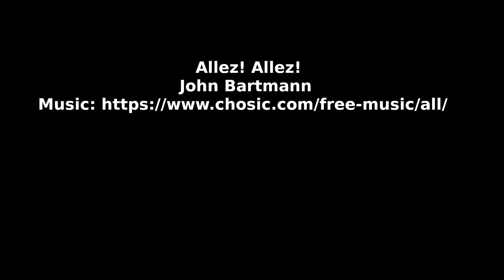Nuffield Place Oxfordshire home of William Morris who created the MG brand Marie Ascot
Marie Ascot at Nuffield Place Oxfordshire home of William Morris who created the MG brand.
William Morris became Lord Nuffield setting up the famous Nuffield Trust charity.

Feiyutech Summon+
Editting  Shotcut